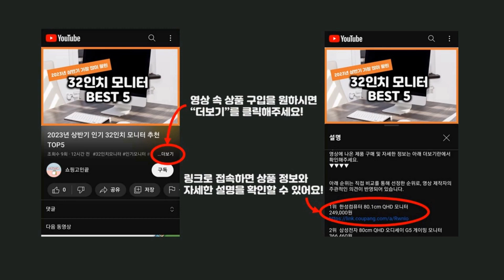2023년 하반기 가성비 콧털정리기 추천 TOP5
2023년 하반기 가성비 콧털정리기 추천 TOP5을 소개합니다.

♥5위   바비리스 맨 코털 정리기 NE1000K  [  16,910원  ]

♥4위   필립스 안전칼날 방수 코털제거기 NT1620/15  [  14,250원  ]

♥3위   필립스 안전칼날 2헤드 방수 코털제거기  [  20,060원  ]

♥1위   필립스 안전칼날 헤드 방수 코털제거기 NT3650/16  [  18,900원  ]